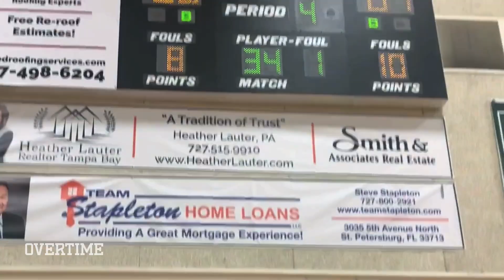BOUNCIEST HS DUO Jamier Jones & Jason Jackson Combine For 56 POINTS! Freshman's LOB CITY POSTER 🚀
Riverview Freshman Jamier Jones & Junior Jason Jackson are always fun to watch on the court together! You can never be caught sleeping under the hoop with these boys running the show or else you'll get dunked on like bro...

TikTokTikTok
Overtime (@overtime) Official TikTok | Watch Overtime's Newest TikTok Videos
Overtime (@overtime) on TikTok | 875.6M Likes. 13.3M Fans. Best page in the galaxy :dizzy: I dropped some drip :arrow_down:
App StoreApp Store
‎OT by Overtime Sports
‎Welcome to OT by Overtime Sports. The best sports app for the next generation of sports fans! OT is your new favorite app that gets you quick access to the stories and stats that you want to see without reading long articles and opening box scores. - The fastest scores, stories and stats from aroun… (30 kB)
Overtime (@overtime) | Twitter
The latest Tweets from Overtime (@overtime). Post your sickest highlights and TAG @overtime for a chance to get featured! :shirt::fire
FacebookFacebook
Log into Facebook | Facebook